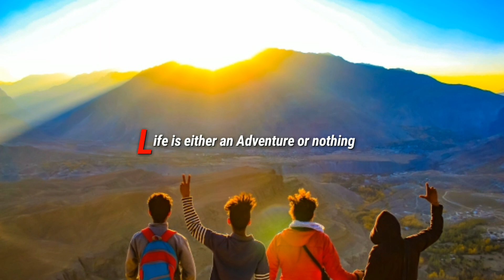A Day in Kargil Ladakh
Kargil Ladakh looks stunning in autumn, let's explore it.

All content used is copyright of Planet Ladakh, Use, display or editing of the content without proper authorization is not allowed.